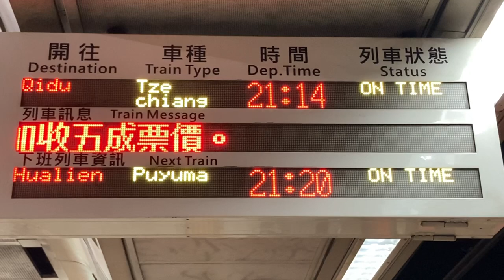臺鐵TRA(台鉄) 台北車站 月台(ホーム) 列車資訊顯示器(発車標) LED顯示器(LED電光掲示板)